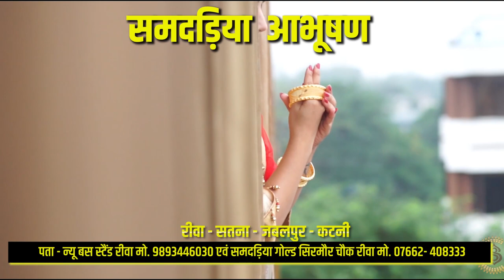🔻रीवा- बिहरिया की सरपंच को पद से पृथक करने हेतु कारण बताओ नोटिस जारी !